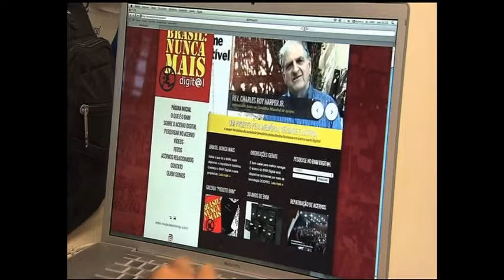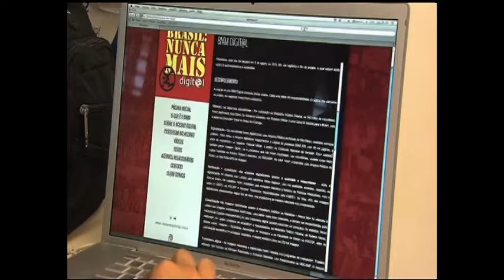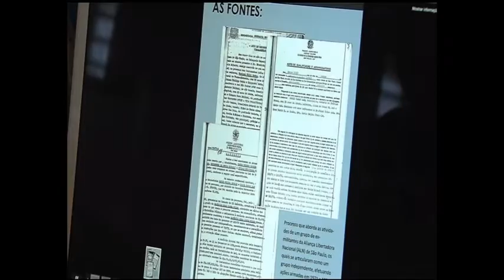Jornal NBR NOTÍCIAS na íntegra - 9 de agosto